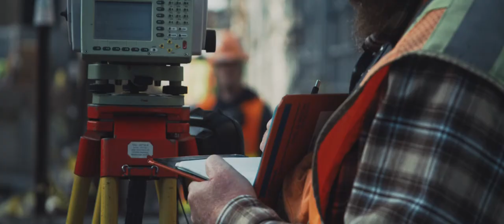Salesforce Tower - Construction Journal No 2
Salesforce Tower, a 1.4 million-square-foot, 61-story icon, will be built adjacent to the Transbay Transit Center in San Francisco. The tower will become a landmark addition to the San Francisco skyline and is slated to become the tallest building on the West Coast, with its crown soaring to a height of 1,070 feet.

Designed by Pelli Clarke Pelli Architects, Salesforce Tower will include state-of-the-art security, safety and many sustainability features. The tower will be the focal point of a massive 145-acre development complete with residential housing, hotels, retail space and a transit center serving as the northern terminal of the state's high-speed rail project.

The office tower is co-owned and developed by Hines and Boston Properties. After completion, the tower will be operated by Boston Properties.